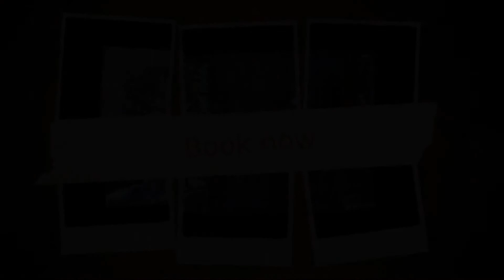AVONDALEA Lodge Bed and Breakfast Jervis Bay Country Retreat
Avondale Lodge Country Retreat luxury holiday accommodation-nestled on 8 acres and only 7 minutes from the whitesands of Jervis Bay, township of Huskisson (restaurants and bars) or the boat ramp to Jervis Bay.
Enjoy a swim in the indoor solar heated swimming pool, relax in a heated spa or watch a movie in the cinema-with a selection of over 400 movies to pick from. Barbeque facilities available. Country walks right outside the front door, feed the wild birds, possums and enjoy the wildlife while you recharge your batteries. Horse riding, whale and dolphin watching (seasonal) diving adventures,HMAS Albatrossair museum, shoalahven wildlife park all available within a short drive. Or just chill out and walk around the extensive gardens on the property and do your own thing. Great place for artists to get inspiration and to get creative juices flowing.
Excellent romantic get away for couples or groups of four.

Tel:           Austraila / 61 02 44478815